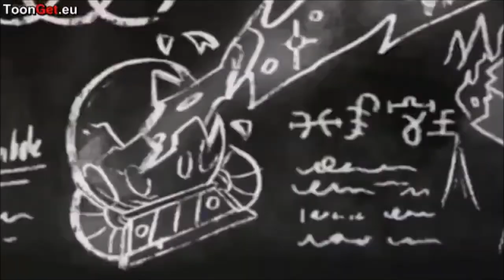Gravity Falls; Evanescence - It Was All A Lie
After all that shitposting, comes a serious video. I made this back in 2016. Why am I uploading on YouTube now? Because I felt like it. And Evanescence is a great band.
Song name and cartoon name are literally in the title so I won't write them in the description.
Also a series of drawn music videos is coming soon to this channel, not related to Gravity Falls though. I'm excited and scared at the same time about posting that upcoming series, I hope nothing goes wrong.